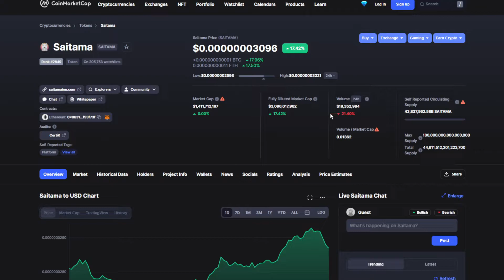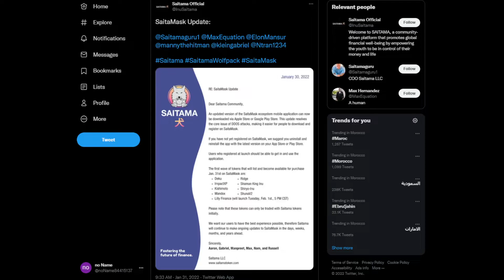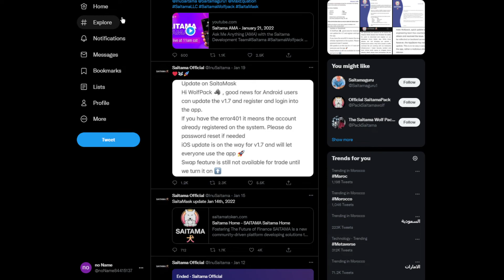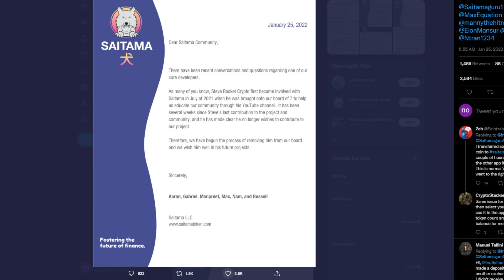BABY DOGECOIN BAD NEWS: PRICE DUMP INCOMING! HOLDERS BEWARE! (PRICE PREDICTION TODAY 2022)